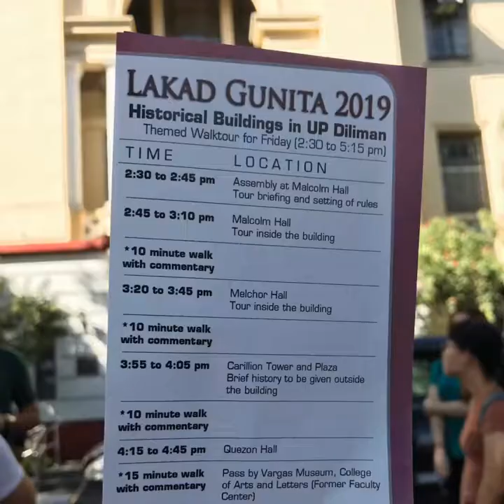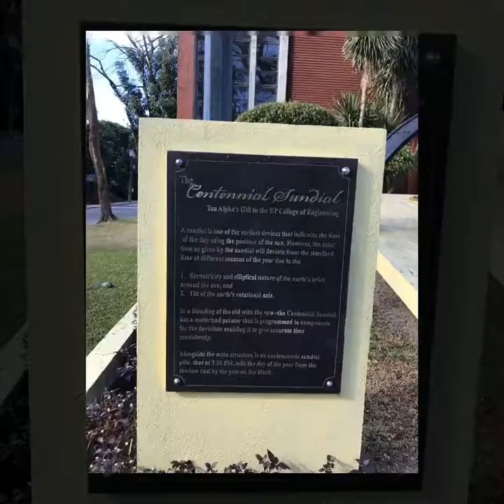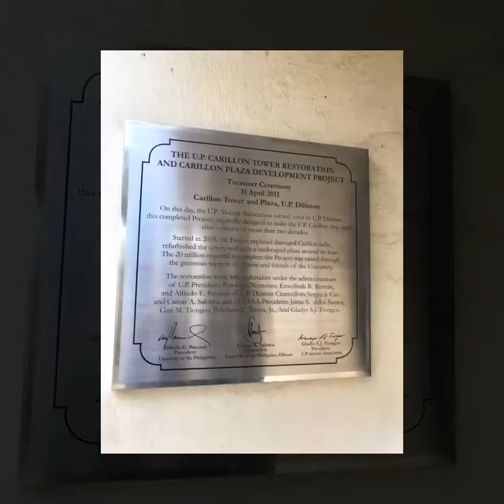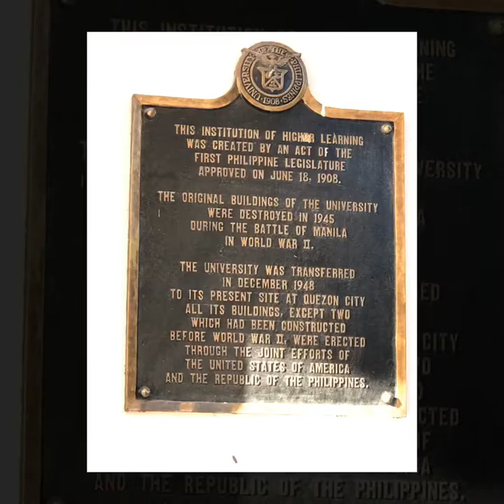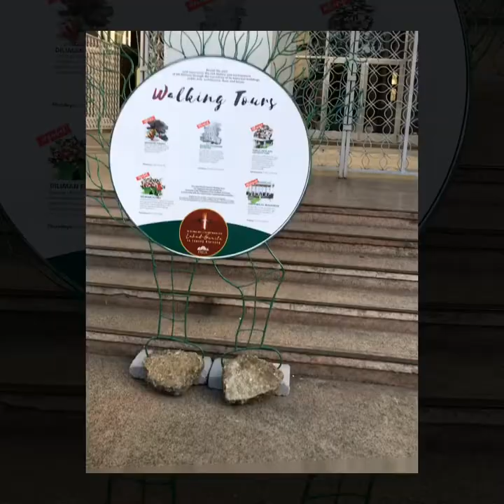Lakad-Gunita 2019 Historical Building Walking Tour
Lakad-Gunita 2019 themed tours via UP Asian Institute of Tourism
HIstorical Buildings in UP Diliman
02.15.19